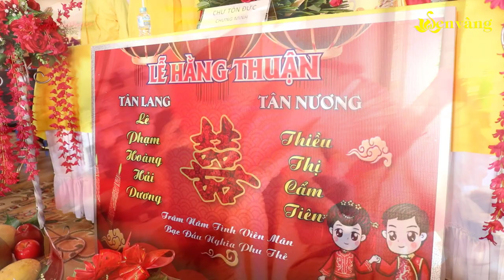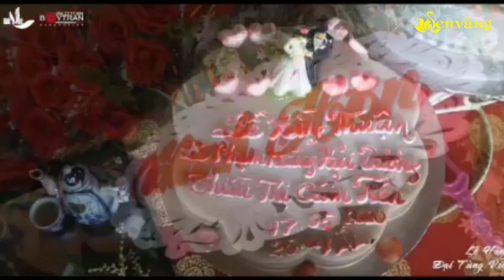Biên Hòa : Lễ Hằng Thuận Cho Cặp Đôi Bạn Trẻ / Cùng Nhóm Múa Sen Vàng Tại Đồi Tùng Quan Âm Viên Minh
Ngày 17/05/2020 Tại Đồi Tùng Viên Minh đã diễn ra nghi lễ Hằng Thuận cho cặp đôi bạn trẻ Hải Dương & Cẩm Tiên

Fb : Cá Nhân A Di Đà Phật